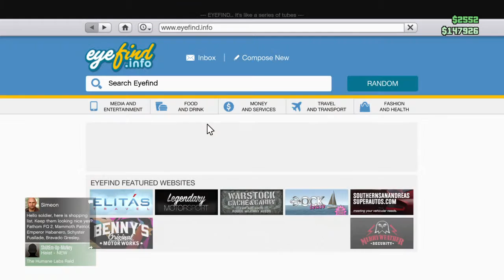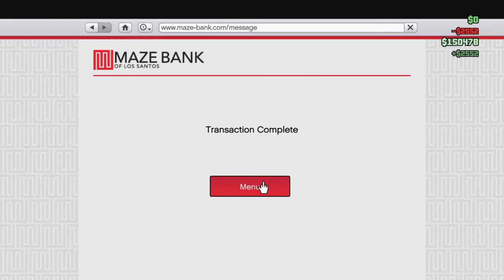Grand Theft Auto V heist part 2 w/Cryotech Gaming